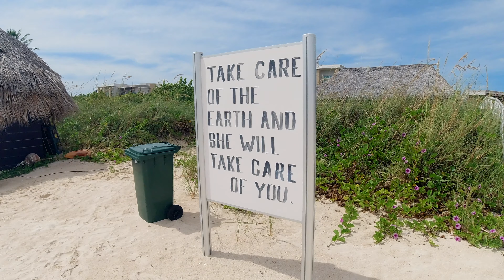Cuba 2019 - Pullman Hotel Cayo Coco - DJI Osmo Action - 4K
Little video of my recent holiday to Cuba. We stayed at the Pullman Hotel in Cayo Coco, we also visited Morón for the day.
Activities done included, Snorkeling, Kayaking, Catamaran rides, visit to a crocodile conservation farm and a foam party :)

Filmed with Osmo Action and iPhoneX